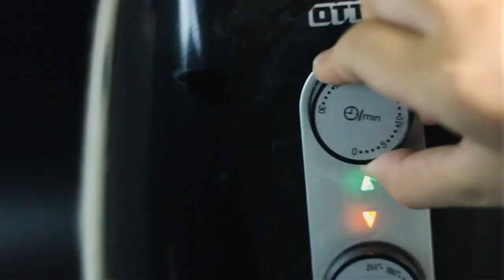Burrito Mexican Food